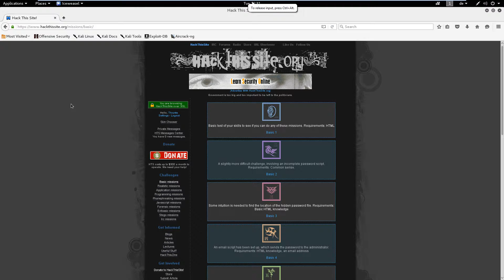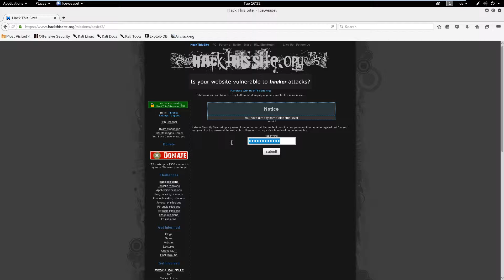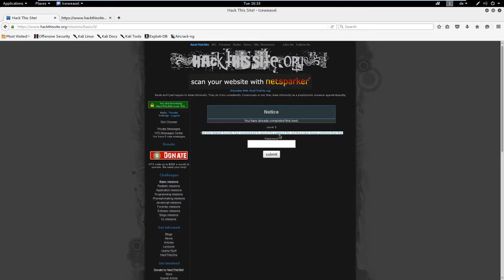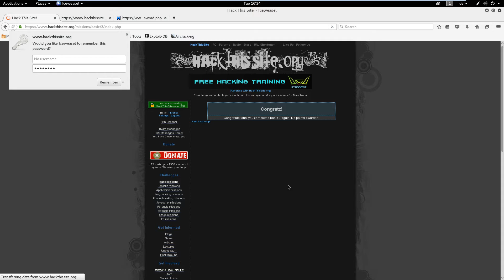Basic missions 1-3 - HackThisSite Part1 - Meta-Thrunks!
HackThisSite: Hack This Site is a free, safe and legal training ground for hackers to test and expand their hacking skills. More than just another hacker wargames site, we are a living, breathing community with many active projects in development, with a vast selection of hacking articles and a huge forum where users can discuss hacking, network security, and just about everything. Tune in to the hacker underground and get involved with the project.